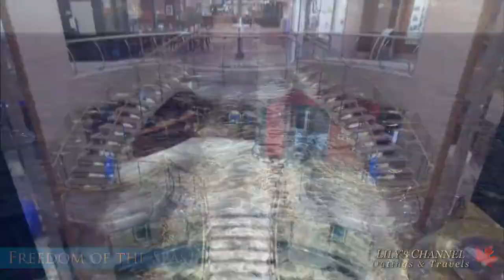Freedom of the Seas - Огромный Океанский Лайнер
В этом видео вы узнаете о  океанском лайнере Freedom of the Seas
Потрясающий огромный круизный лайнер для круизов